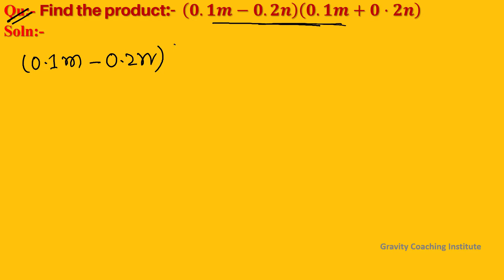Q53 | Find the product (0.1m-0.2n)(0.1m+0⋅2n) | Algebraic Identities | Class 9